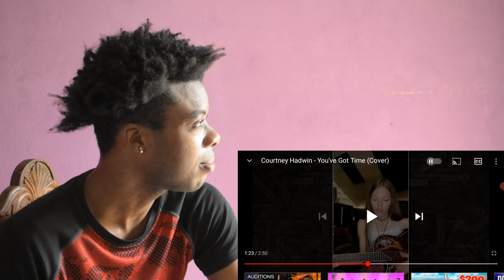Courtney Hadwin - You've Got Time (Cover) - REACTION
Reacting to Courtney Hadwin Covering You've Got Time

?v=KB8VYlyctAM